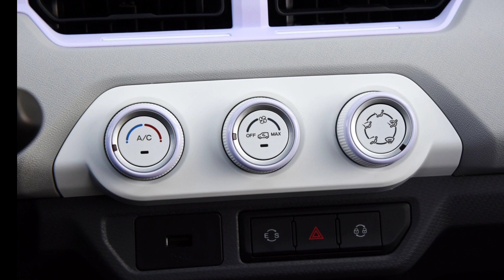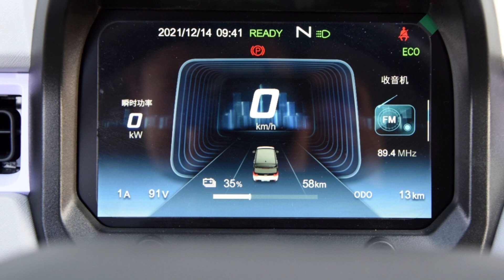सस्ती और छोटी इलेक्ट्रिक मिनी कार | Mini Electric Car in Hindi | Cheapest Electric Car 2023